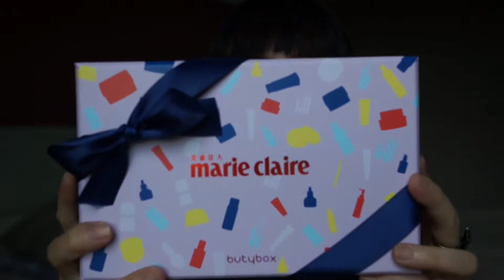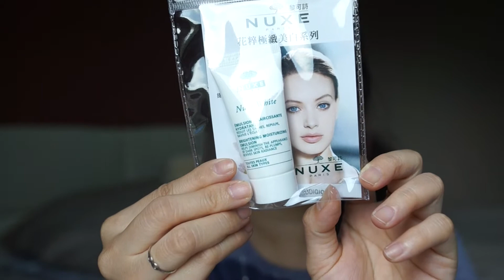March Butybox Unboxing! | 2015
Sammi畫化妝 ＊120%理想的生活 \ˊᗜˋ/＊

哈囉大家好！我是Sammi!
今天要來跟大家分享一個很過時的開箱.
是三月份Butybox unboxing!!
因為呢～我是在三月底才開始訂Butybox
他們家很特別，不管你什麼時候訂就會收當月份的。
所以我收到的第一盒就是三月份的！
之後每個月我都會做開箱嚕！

產品資訊：
philosophy-純淨清爽3合1洗面乳
SOTHYS-活膚潤膚水
RACINNE-煉金頸霜
Himalaya-維他命E修護唇膏
Himalaya-乳霜蜂蜜香皂